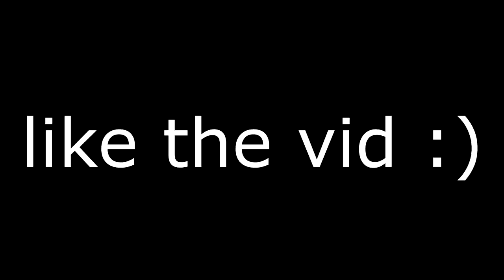i made a private park and changed the rules on nba 2k20...